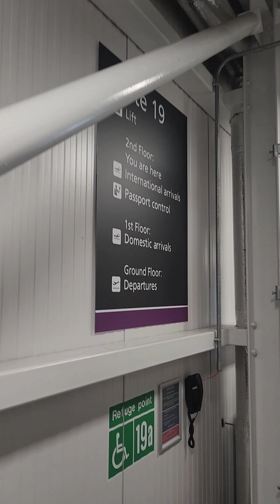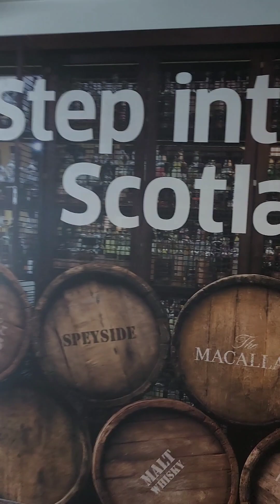Darkar 13 teh meuh thlawh hnuah chuan kan tum ram Edinburgh kan thleng ta.. 15. May.2023